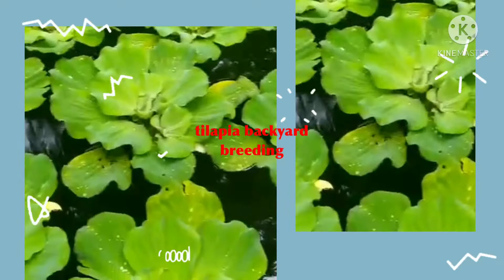3000 SPECIES GIANT TILAPIA STAR SA BACKYARD BREEDING | NEW BREEDING POND | mayeg ageh tv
madali ang pag aalaga ng tilapia pagkain lang ibigay mo maghintayka nlng hanggang mabenta
backyard breeding giant tilapia
negosyong wlang kahirap hirap basta marami ka lang tubig
deskartehan lamang sa panalo ang may alam